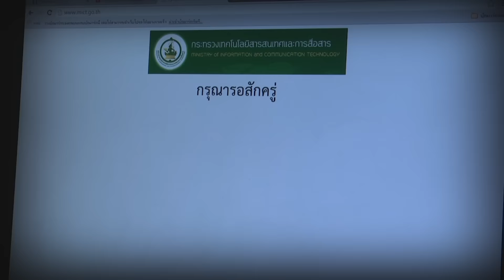new)tv | นิวข่าวเที่ยง 05-10-58 Promote กด F5 รัวๆ เสี่ยงคุก!